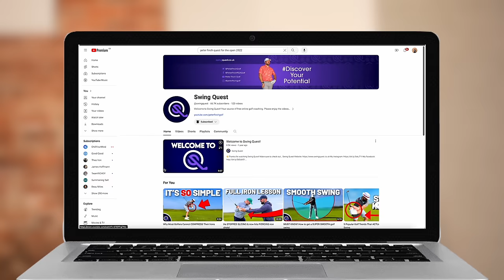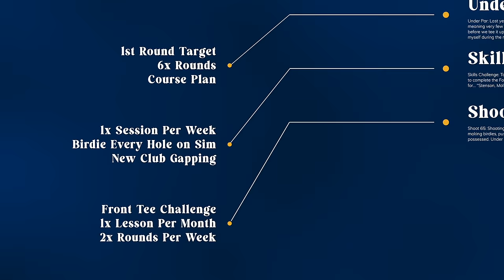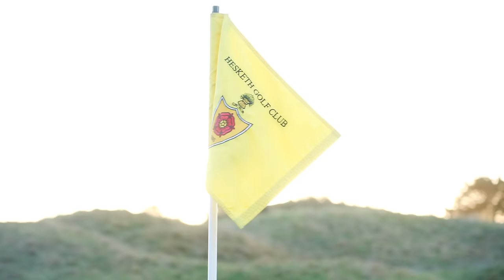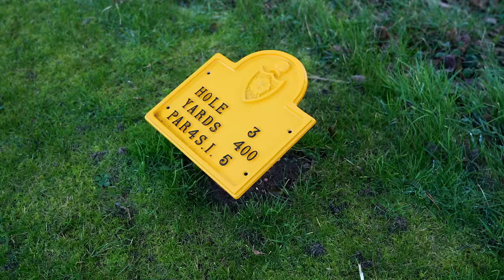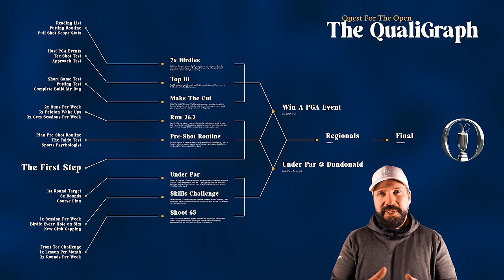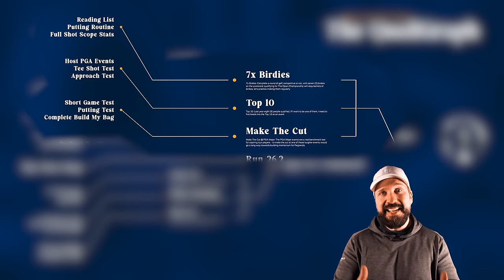Quest For The Open 2024…Starts HERE! (Episode 1)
Quest For The Open 2024…Starts HERE! (Episode 1)  In this episode of Quest For The Open..WE ARE BACK for a new season. After a year of turmoil, Pete is returning to the fold and fighting for a place at Open Qualifying! This year The Open is at Troon (Pete's favourite Open venue) but before that can even contemplated Hesketh for regional qualifying stands in the way...